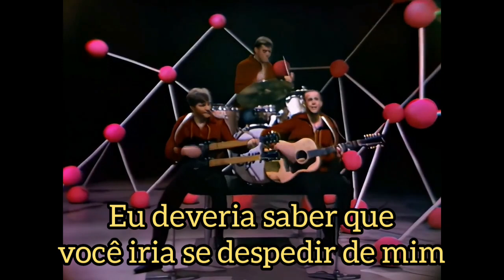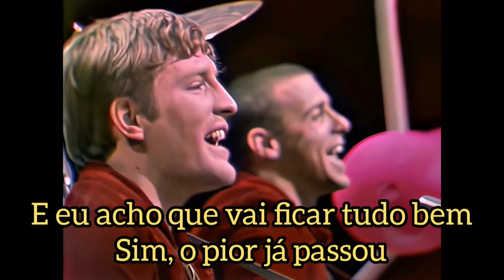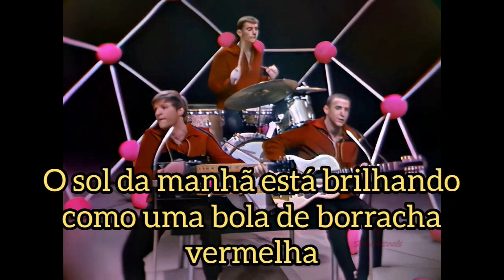The Cyrkle - Red Rubber Ball - Tradução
"Red Rubber Ball" é uma canção pop escrita por Bruce Woodley do The Seekers e Paul Simon do Simon & Garfunkel , gravada por The Cyrkle , cuja versão alcançou a posição nº 2 na Billboard Hot 100 dos EUA, e na África do Sul e Nova Zelândia. No Canadá, a canção alcançou a posição nº 1.

De acordo com o guitarrista do Cyrkle , Tom Dawes, Simon ofereceu "Red Rubber Ball" à banda quando eles estavam abrindo para Simon e Garfunkel em turnê. As faixas da música foram gravadas em estéreo , com o baixo, a guitarra solo e a percussão na faixa direita, o violão e o órgão elétrico na esquerda e os vocais em ambos.

A capa com a imagem da Columbia lançada com o single "Red Rubber Ball" é um item muito raro e muito procurado entre os colecionadores de discos; cópias quase novas podem render três dígitos.

Os Seekers também gravaram "Red Rubber Ball" para seu álbum de 1966 Come the Day (chamado Georgy Girl nos EUA). Também aparece no box set de CD The Seekers Complete .

Em uma entrevista no The Colbert Report , Paul Simon disse que escreveu "Red Rubber Ball" enquanto morava na Inglaterra para obter um adiantamento de £ 100 do The Seekers. Isso veio em resposta ao pedido de Colbert para que Simon nomeasse uma música que estava "à beira" quando chegou a ser incluída em seu songbook Lyrics 1964–2008.

Nos EUA, "Red Rubber Ball" passou uma única semana em segundo lugar na parada de singles pop da Billboard Hot 100, ao mesmo tempo em que " Paperback Writer ", dos Beatles , estava em primeiro lugar, durante a semana que terminou em 9 de julho de 1966. Foi a quinta semana em 1966 em que músicas escritas por Simon e por John Lennon e Paul McCartney ficaram simultaneamente em primeiro e segundo lugar na parada.